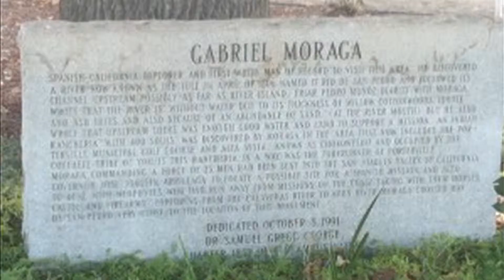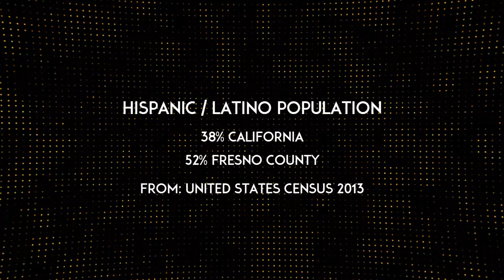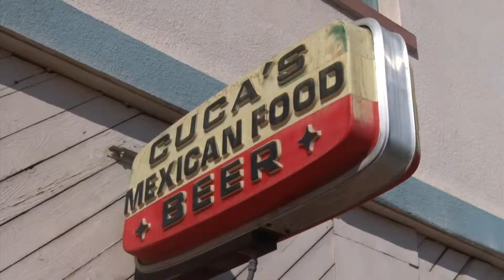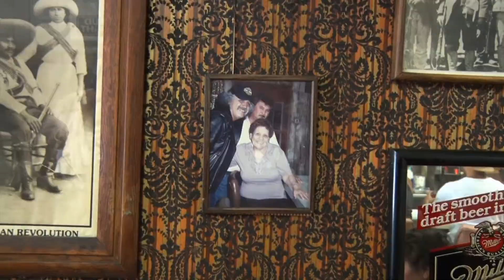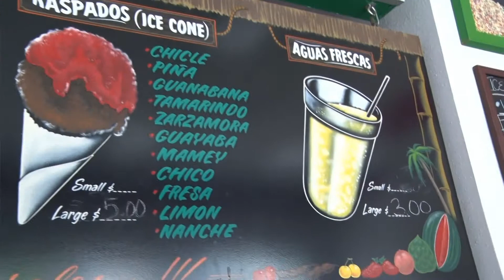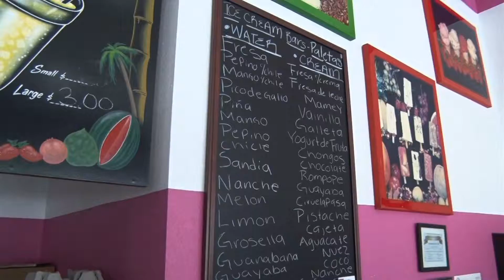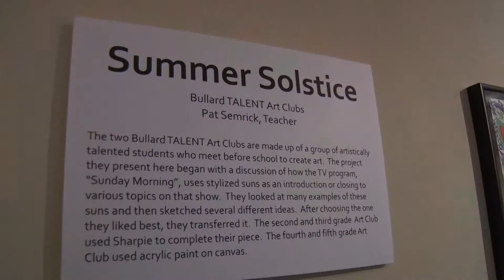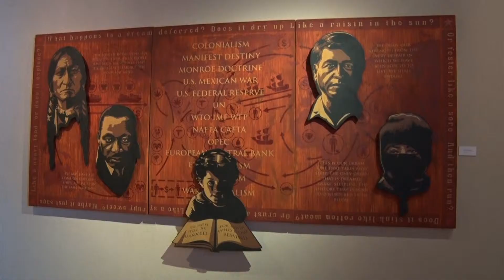Dine Out: Sabor – Hispanic Treasures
Hosts Ray O’Canto and Jennifer Whitney explore Hispanic culture in the Central Valley by visiting Cuca’s Mexican Restaurant. They have been serving up their signature dishes for 40 years. We also show you tasty treats being made daily at Panaderia Natalie, a Mexican bakery in Fresno, and at La Reina de Michoacan, a popular ice cream shop. Also featured: Arte Americas.